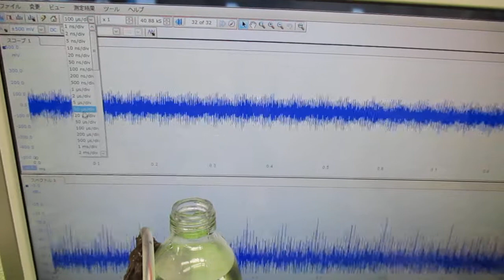メガヘルツの超音波発振制御プローブ ultrasonic-labo